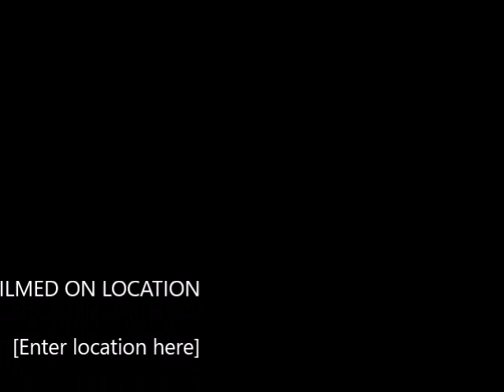Wounded Healer with Chiron, Yoga Cosmic Love Breath activation at end.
Join the Cosmic Community and Breathe Love as One at the pateron

Chiron  Moves Into Aries April 17th 2018 for 8 years– It’s Time For An Era Of Deep Healing
I read the report Written by Juliana McCarthy at Ethereal Culture